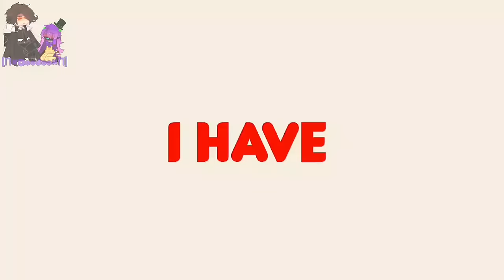┆KNY react to Demon Slayer Entertainment District Arc in 6 minutes┆Not for kids❦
Credit:
The Oreolito